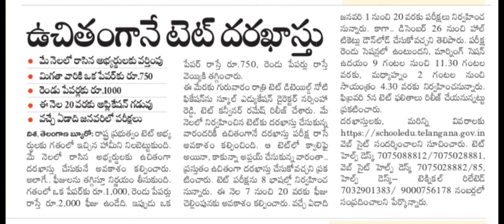TS TET 2025 Latest News Today || Telangana TET 2024 ||TS TET latest update